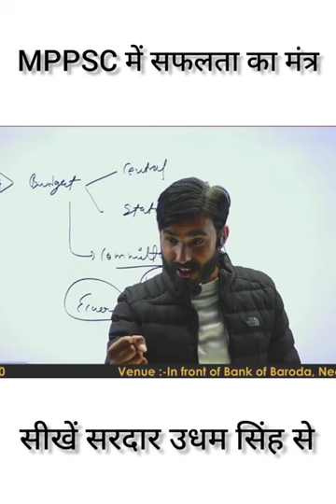सरदार उधम सिंह का धैर्य